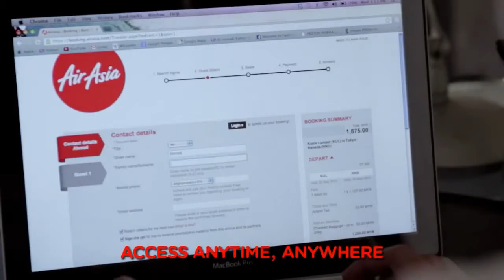AirAsia X Now Everyone Can Fly Xtra Long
AirAsia ad 2013